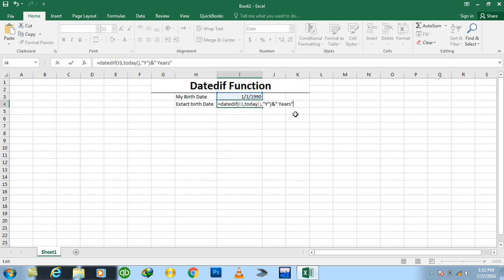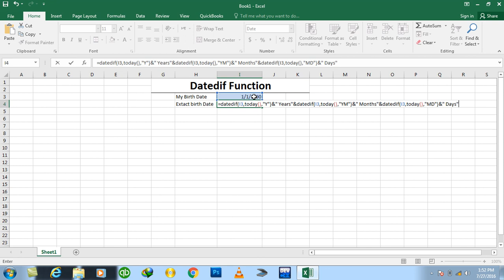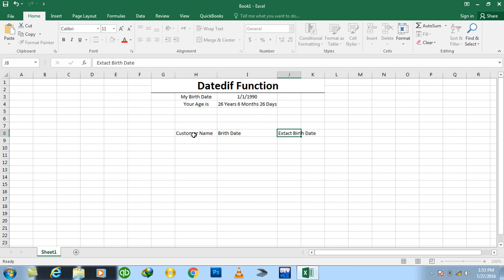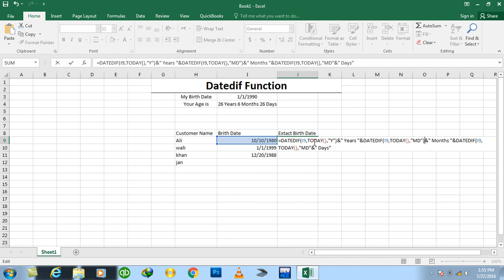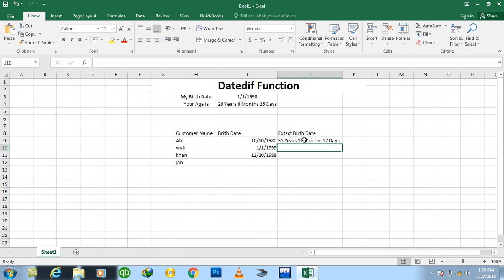Day#6 Excel 2016 Date and Time Functions Datedif Functionfinding birthDate